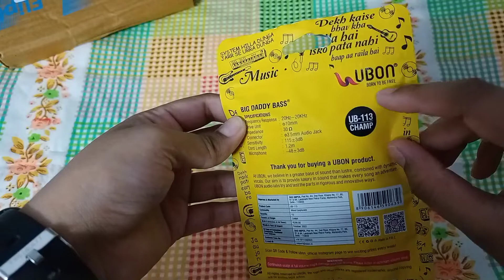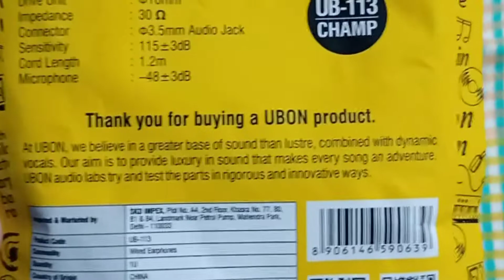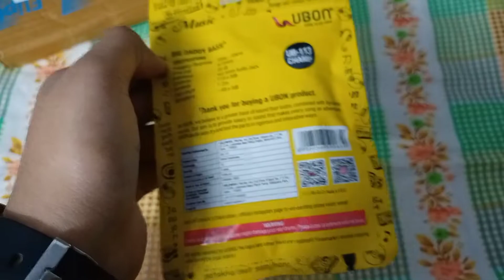🔥🎧UBON In Earphone UB-113 UNBOXING📦|Best Budget Earphones|Best Earphones Under ₹150|Cheap earphones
HELLO FRIENDS 😊😊😊 .Is Video me Humne UBON In Earphone UB-113 ki UNBOXING📦ki hai.Is earphone me apko 10mm ka driver or kafi best features milte hain.ye overall budget me best earphone ho sakta hai aapke liye.So I hope ye Video Apko kafi help karegi.Ummeed hai ki Ye Video Apko Pasand Aayi ho gi. Agar ye Video Apko Acchi lagi ho to Is Video ko Like kariye Or Mere Channel ko Subscribe kaliye Taki Apko Aage Bhi Asehi Informative Videos milti Rahen.Friends Aap log Please Mera Channel Subscribe kar len Isse Humen bhaut Motivation Milta hai Or Unique Or Best Video Banane ki koshish karte hain.Apni Ray Comment Section me Humen Batayen Video ko Share Karen. Thank you. ｡◕‿◕｡ Stay Safe... Always Smiling. (◕ᴗ◕✿)

Keep Support And Love Our Channel(◍•ᴗ•◍)❤
Quires Solved ✔️✔️✔️
Best Earphones
UBON Earphone UB-113 UNBOXING📦
Best Budget Earphones Under₹150
best Lead
How to buy best earphone
Cheap price earphone
Filpkart Big Diwali Sale

Please Jaldi se 1K Subscribers Ki Family karwa Diye Aap Log. 👍👍😊😊😊❤️